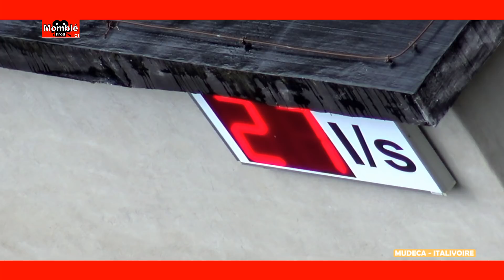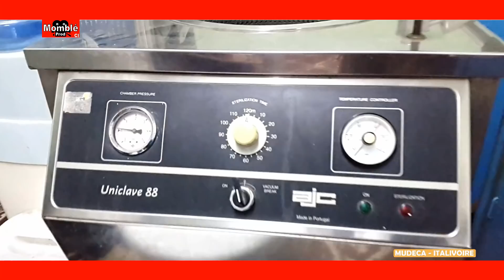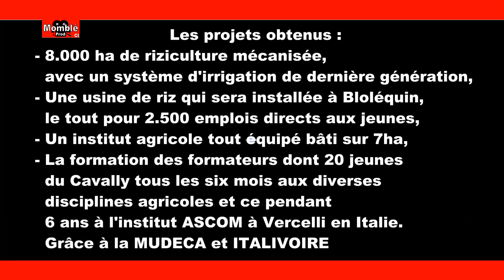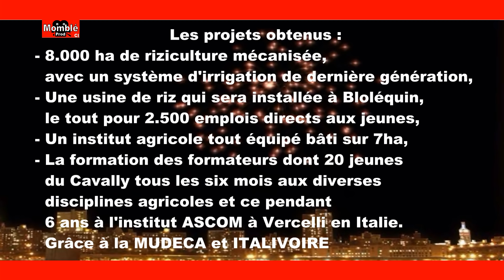MAURA FORTE A GUIGLO PAR MUDECA ET ITALIVOIRE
Les projets obtenus âpres la visite du Maire BBS en Italie :
- 8.000 ha de riziculture mécanisés,
  avec un système d'irrigation de dernière génération.
- Une usine de riz qui sera installée à Bloléquin,
  pour 2.500 emplois directs aux jeunes.
- Un institut agricole tout équipé bâti sur 7ha
- La formation des formateurs dont 20 jeunes
  du Cavally tous les six mois aux diverses
  disciplines agricoles et ce pendant
  6 ans à l'institut ASCOM à Vercelli en Italie.
  Grâce à la MUDECA et ITALIVOIRE.